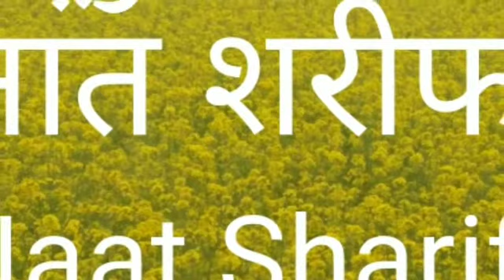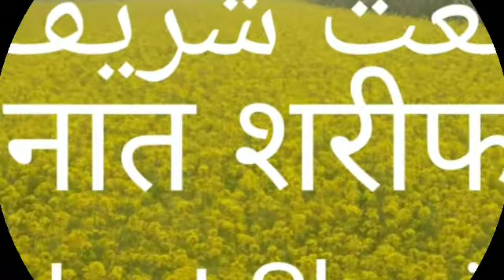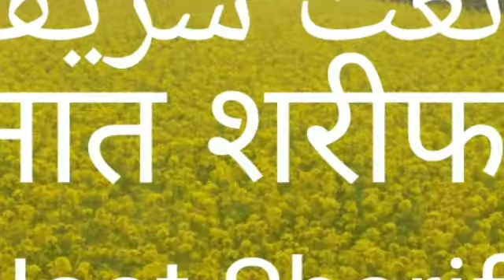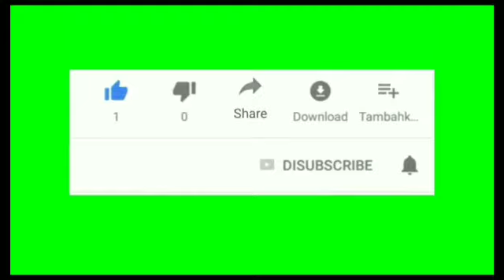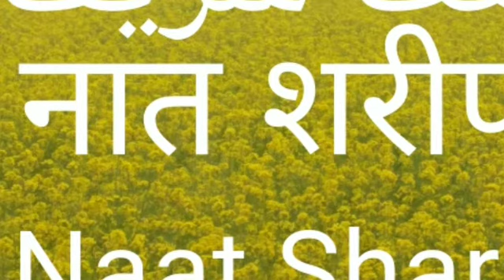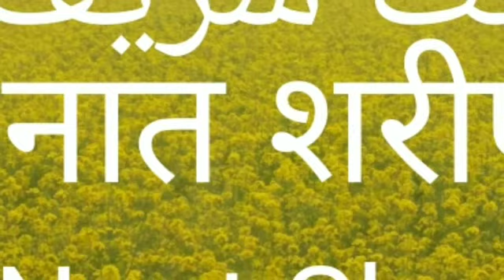Yaad Mein Aqa Ki Aansu Beh Gaye Naat | Yad me aaqa ke aansu bah gaye | याद में आक़ा कि आँसू बह गए.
Yaad Mein Aqa Ki Aansu Beh Gaye Naat | Yad me aaqa ke aansu bah gaye | याद में आक़ा कि आँसू बह गए.  online | Imotional Naat | Important Naat | Mufti | Uwais | Ahmad | Alqasmi | Mufti Uwais Ahmad Alqasmi | मुफति उवेस अहमद अलकासमि | मुफति | उवेस | अहमद | अलकासमि | ( याद में आक़ा कि आँसू बह गए ) | یاد میں آقا کی آنسو بہ گئے | مفتی اویس احمد القاسمی |